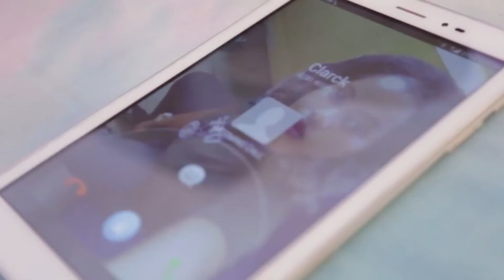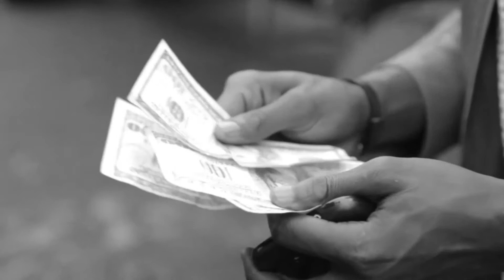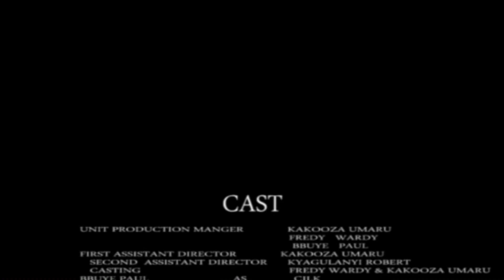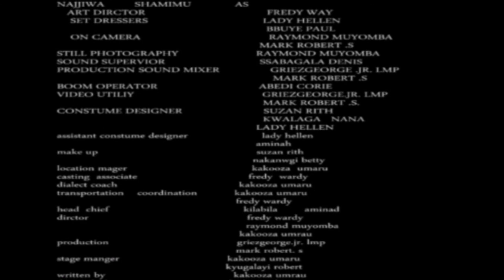Gwoyita Munno(The Untrusted)Ugandan Movie voiced by Vj Mox Omutaputa RecordTV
Don't miss out this epic movie with a great story about which friend you have to trust in your life translated by Vj Mox Omutaputa Da only Mutooro Vj RecordTV.